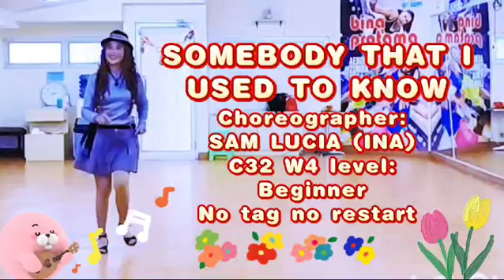SOMEBODY THAT I USED TO KNOW ll beginner LD ll Choreographer:SAM LUCIA (INA), Maret 2024